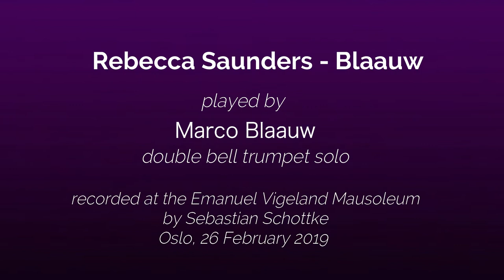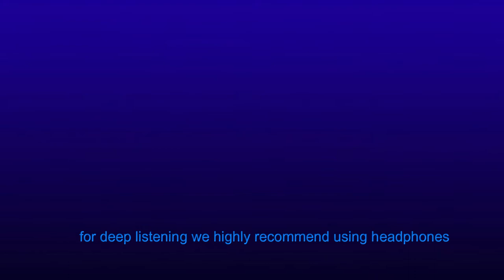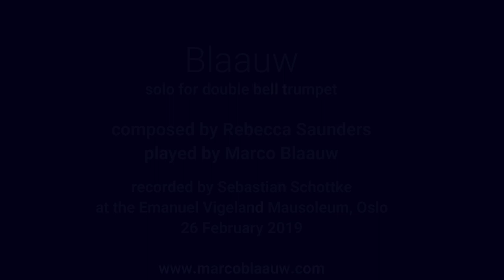Rebecca Saunders, Marco Blaauw @ Vigeland Mausoleum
Rebecca Saunders, Blaauw
solo for double bell trumpet
Marco Blaauw, live performance at the Vigeland Mausoleum, Oslo
recorded by Sebastian Schottke